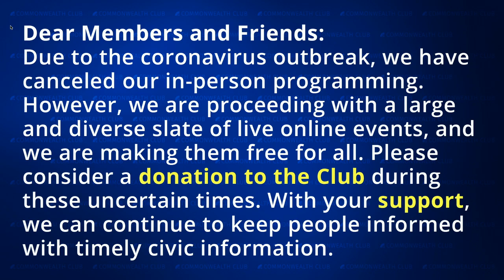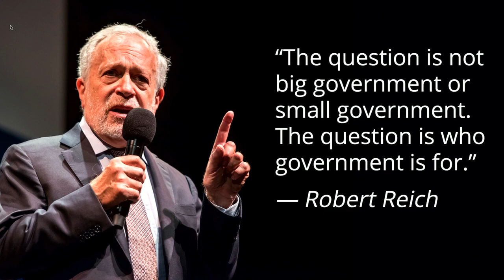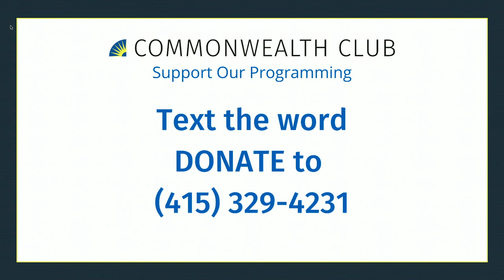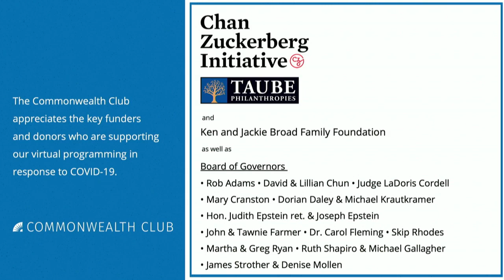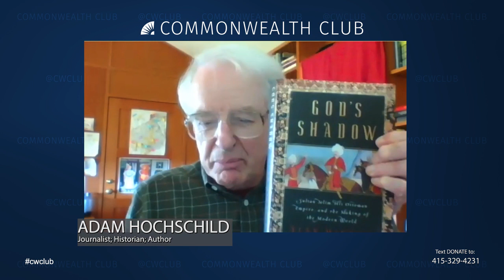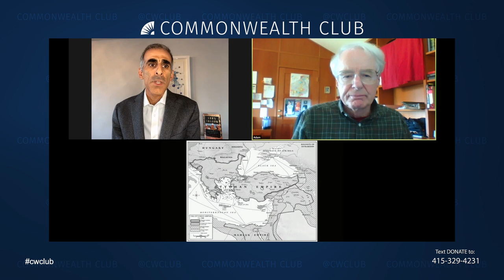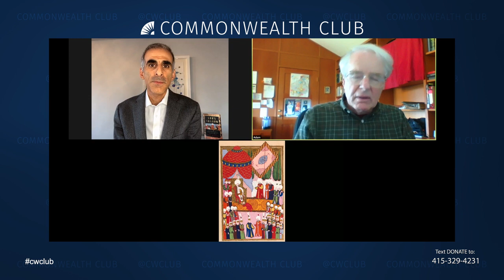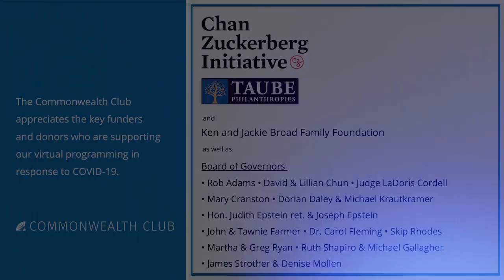(Live Archive) God’s Shadow: Sultan Selim And His Ottoman Empire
Join us for a virtual conversation between Alan Mikhail and Adam Hochschild about Mikhail's new book, God's Shadow. Although long neglected in European-centric world histories, the Ottoman Empire was a hub of intellectual fervor, geopolitical power and enlightened pluralistic rule. At the height of their authority in the 16th century, the Ottomans, with military dominance and monopolies over trade routes, controlled more territory and ruled over more people than any other world power of the time, forcing Europeans out of the Mediterranean and to the New World.

Mikhail recasts this Ottoman history by retelling it through the dramatic biography of Sultan Selim I (1470–1520). Born to a concubine, the fourth of his sultan father’s 10 sons, Selim's charisma and military prowess―as well as the guidance of his mother Gülbahar―allowed him to claim power in 1512 and then nearly triple the empire's territory, building a governing structure that lasted into the 20th century. Selim also fostered religious diversity, encouraged learning and philosophy, and penned his own verse.

Drawing on previously unexamined sources, Mikhail’s game-changing account adroitly uses Selim’s life to upend prevailing shibboleths about Islamic history, radically reshaping our understanding of the history of the modern world.

MLF ORGANIZER
George Hammond

Speakers:
Alan Mikhail
Professor of History and Chair of the Department of History, Yale University; Author of God’s Shadow: Sultan Selim, His Ottoman Empire, and the Making of the Modern World

In Conversation With Adam Hochschild
Journalist; Historian; Author of King Leopold's Ghost